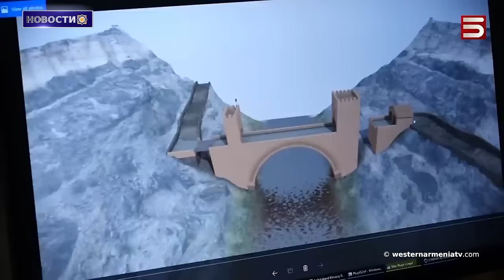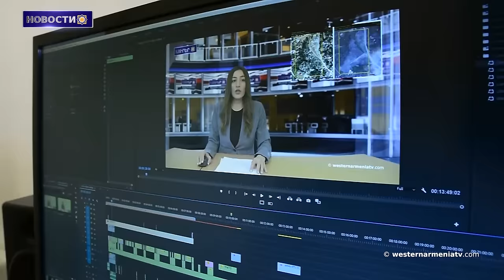Указ Президента Республики Западная Армения № 100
1. Указ Президента Республики Западная Армения № 100
2. Анкара передала Еревану свой подход восстановления моста в Ани
3. Законопроект «Акт об обороне Армении» внесен в Палату представителей США
4. «Ярхушта»овация:Армения  попрощалась с Гагиком Гиносяном
5. Статья BBC Travel об армянском алфавите
6. Мы и наши топонимы
7. Поддержим Государственное телевидение ЗА

BANQUE DU BÉNÉFICIAIRE : 18206
SWIFT : AGRIFRPP882
IBAN : FR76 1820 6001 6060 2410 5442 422
BÉNÉFICIAIRE : Assemblée des Arméniens (AAAO)
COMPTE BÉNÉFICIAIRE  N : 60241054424